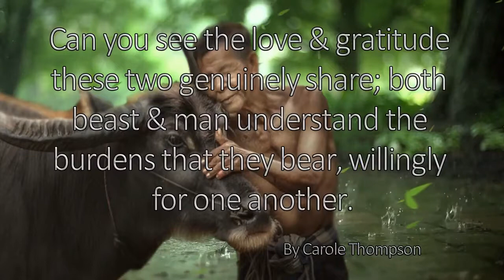LOVE & GRATITUDE by Carole Thompson